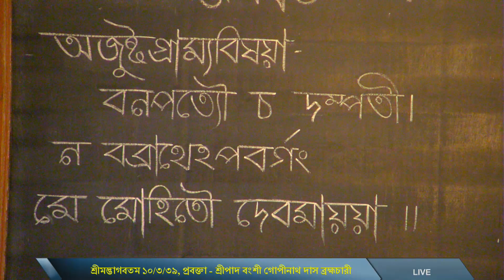শ্রীমদ্ভাগবতম ১০/৩/৩৯, প্রবক্তা - শ্রীপাদ বংশী গোপীনাথ দাস ব্রহ্মচারী